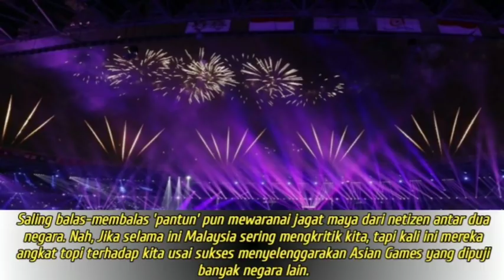Sekian Lama Berselisih Akhirnya Malaysia Puji Indonesia dengan Ucapan yang Berkelas